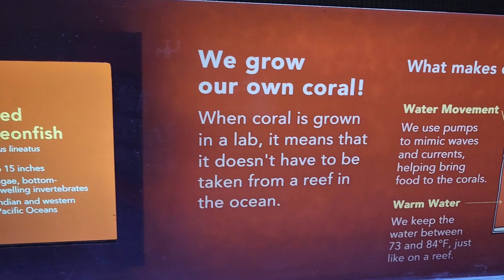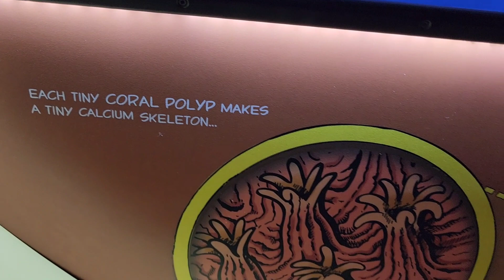Colorful Fishes and Corals